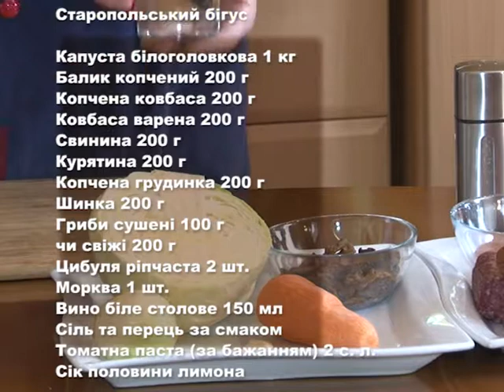Кулінарія від Андрія (Старопольський бігус)